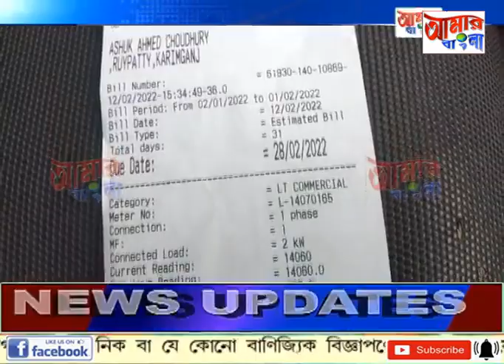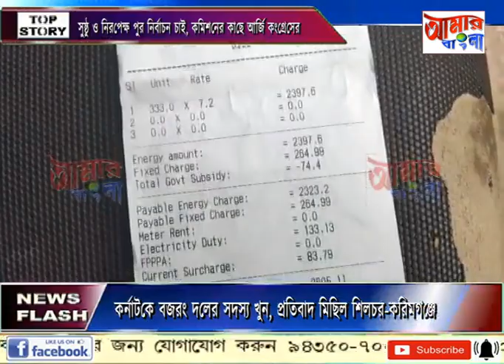AAMAR BANGLA NEWS # 23 02 2022